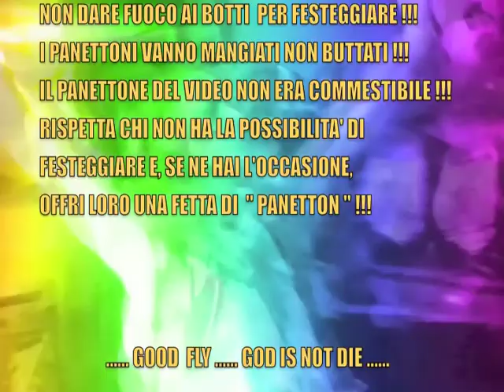I Love Panetton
UN GRAZIE SPECIALE A GROUCHO TEO MAX BOOMER PER IL SUPPORTO TECNICO MULTIMEDIALE! Ascoltare in cuffia o , se con PC, utilizzare casse ! Buon ascolto ed auguri a tutti !